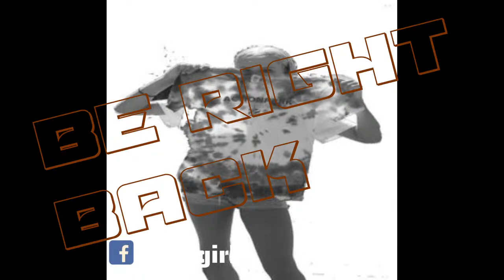| ZOGAGIRLS | BLOXBURG | Eva checks out the new Server "e1xto"..just lets the camera roll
Please come join us!